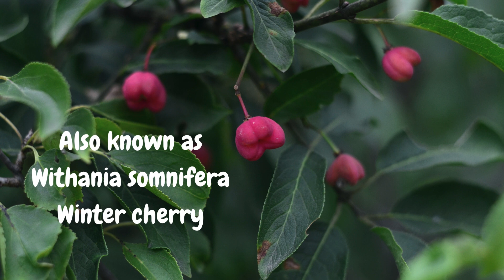Herbs for anxiety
A herb that may help all sorts of ailments, especially stress and anxiety and with a few facts about the plant incase you like gardening too.